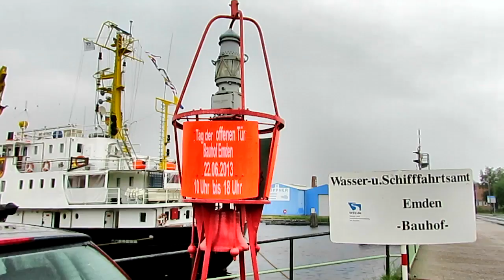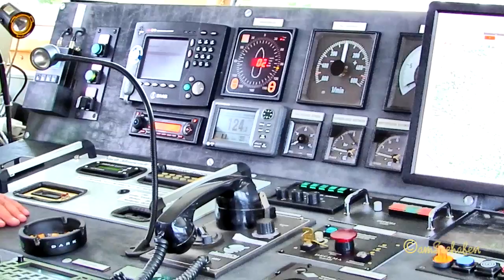Open Ship Paapsand IMO 9199177 DBKQ beim WSA Emden Tag der offenen Tür 2013 Tonnenhof Bauhof